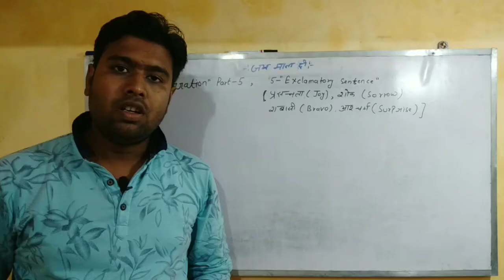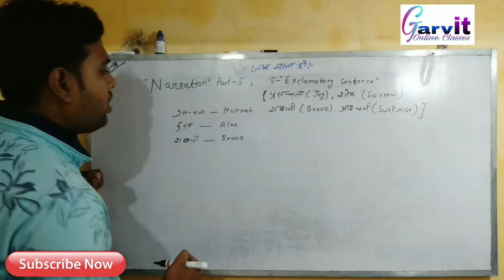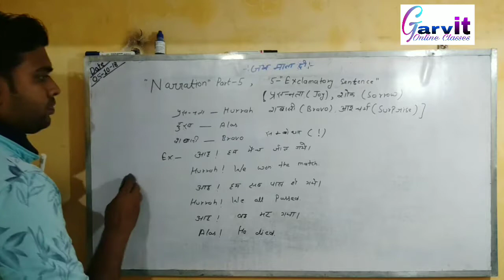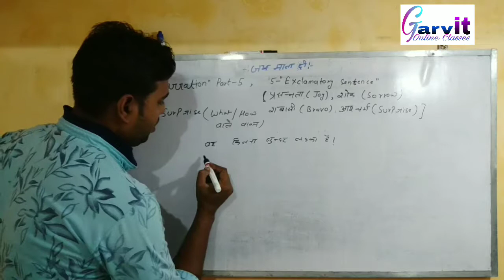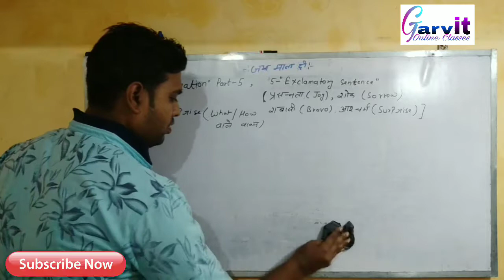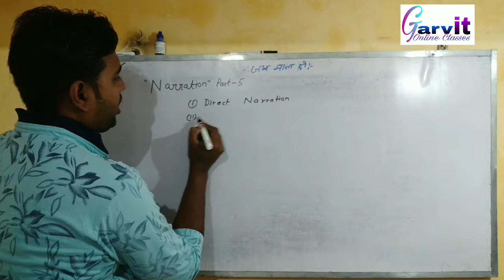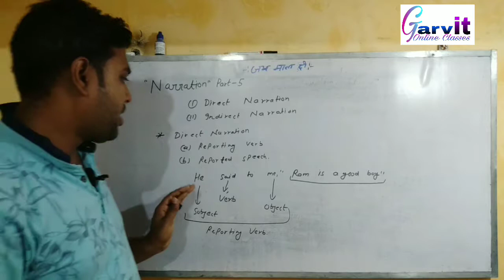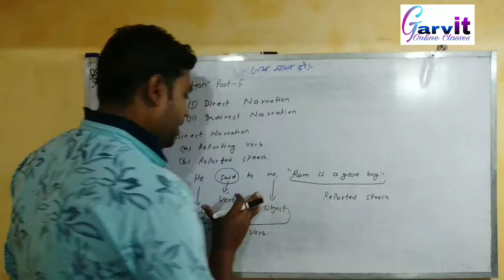DIRECT-INDIRECT SPEECH ||NARRATION|| part -5||exclamatory sentence|| in hindi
DIRECT-INDIRECT SPEECH ||NARRATION|| part -2nd||step by step|| in hindi||
howtomakedirectindirectin hindi
howtomakedirect-indirectinhindi
namaskar dosto,
                       bhaut bahut swagat hai aapka aapke apne youtube channel "garvit online classes". dosto aaj humane narration(direct-indirect) ki series ka fifth part banaya hai jisme humane exclamatory SENTENCES ke bare me bataya hai ki unki pachan kaise hoti hai. kyu ki dosto direct-indirect ko banane ke liye sentences ki pachan jaruri hai. dosto ummid karta hu ye par aapko acchi tarah se samajh aay hoga.
                            dhanyabad dosto.